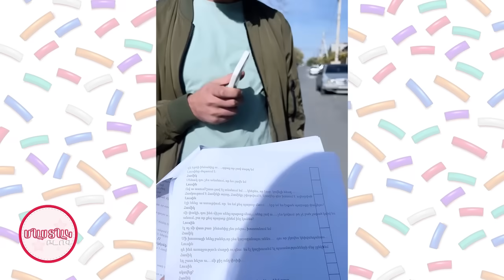Սահակ պապիկը Վիկային դուրս է անում տանից